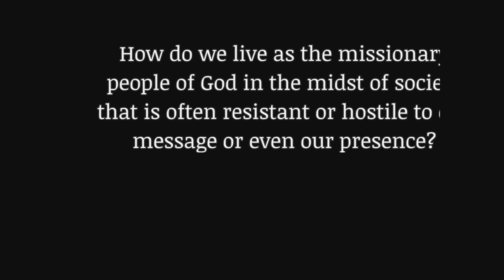CrossFields - Missions Weekend & Seminar (Promo)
Missions Weekend
• 21 Oct 2023
5.00pm
Dream Centre, PJ
• 22 Oct 2023
9.00am
Dream Centre, PJ  |  DUMC@Puchong

Missions Seminar
22 Oct 2023
2.00pm
Hall 3, Dream Centre